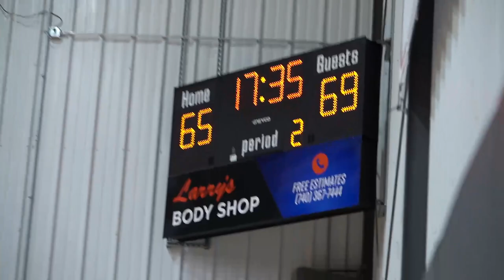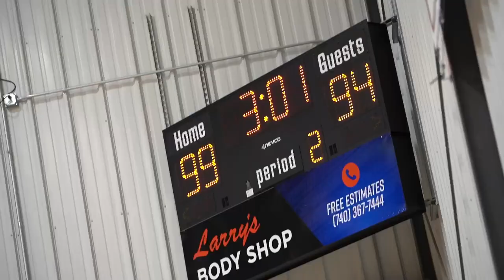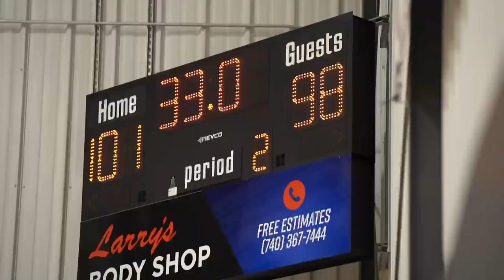THIS 5V5 MENS BASKETBALL GAME GOT HEATED!! (THEY FOUGHT AND GOT EJECTED)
This 5v5 basketball game got heated...

If y'all are new around here, my name is Caleb Wallis and I am a 5'9 college basketball player. The sole purpose of these videos is to entertain, inspire, and bring a positive light to the basketball community. Thank you for checking out the video! I hope to see you around more often.
-Caleb